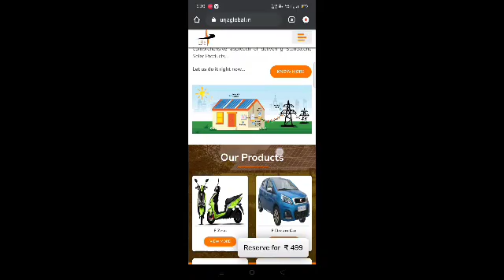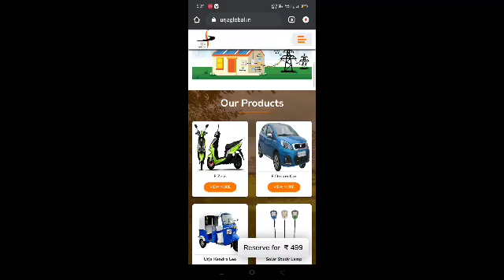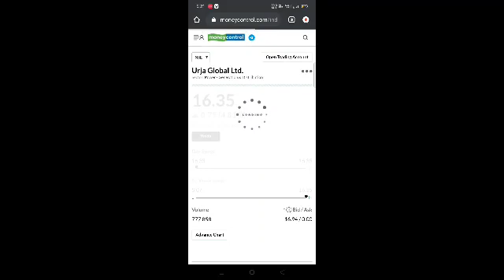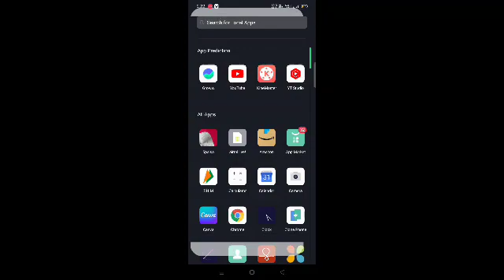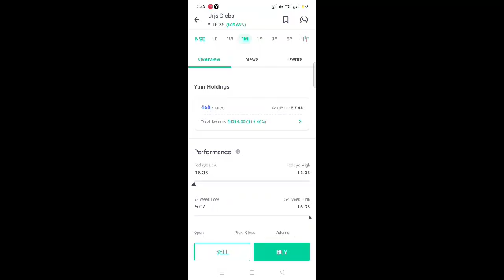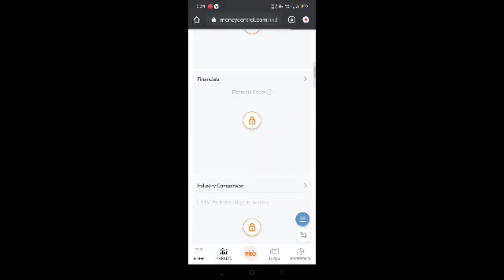Urja global letest news,urja global letest news,urja global news,penny stocks,best penny stocks,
Urja global Going to become multy bager share,urja global letest news,urja global news,penny stocks